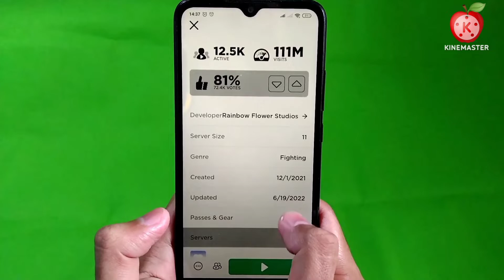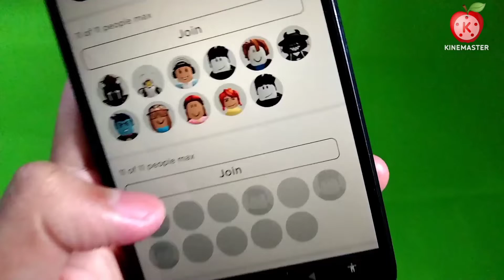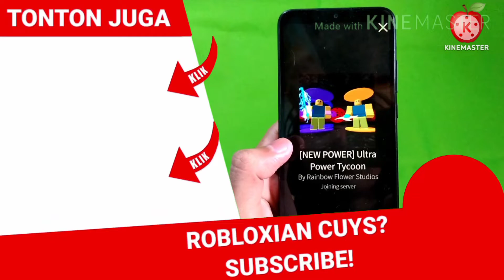Cara Cari Server Sepi Di ROBLOX HP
APA ITU CHANNEL YT AnjirpunyA❓
(Baca deskripsi sampai selesai)
POKOKNYA Terima kasih buat yg udah DUKUNG AnjirpunyA🍎
TONTON SAMPAI HABIS, SUKA/TIDAK SUKA, KOMENTAR, DAN BAGIKAN. Apa lagi,
Donasi           :

    Oh ya cuys! Salam kenal ya para Robloxian lIndonesia. Nickname Roblox saya adalah Anjipun.                Sekarang channel Anjir punyA akan mencoba selalu untuk menyuguhkan video terbaiknya tentang Roblox. Roblox gameplay dan kadang-kadang Roblox review minigame, Roblox tips and trick, dan Roblox code redeem.
     Oh ya ini roblox Indonesia juga. Yaitu roblox yang mainnya orang Indonesia. Jadi Anjir punyA Roblox ya. Atau AnjirpunyA Roblox youtube boss.
     Kamu bisa cari kami Anjir punyA Roblox. anjir punya. Atau Roblox Anjir punyA. Atau Anjir punyA Roblox Indonesia. Atau Roblox Indonesia Anjir punyA. Atau Indonesia Roblox Anjir punyA. Mungkin Roblox
💎"Allaahummmaghfir lii, wa li Waalidayyaa, wa lil Mu'miniin, wal Mu'minaat"💎.

CERITA NAMA Anjir punyA 💬
Assalamu'alaikum, Halo semuanya, selamat datang di saluran saya Anjir punyA. Sekali lagi, terima kasih banyak.
Nama saya M. Rinaldi Rifqi Ananda AH., Saluran ini sangat saya banggakan. Akan puas dengan konten lain yang tidak kalah dengan manfaat kenapa anjir ? Apakah kamu tahu? Anjir itu bagian dari nama sebuah kecamatan di Indonesia Yaitu kecamatan Anjir Pasar, Anjir Muara, dan jika menggunakan jalur trans-kalimantan dari kal-teng ke sel akan mencari yang lain. Anjir punyA Saya akan memiliki lebih banyak ROBLOX GAMING. Jadi dukung channel ini ya guys
•ROBLOX (Aplikasi game)
•Omlet Arcade (Aplikasi Live Stream)
•Screen Recorder (Aplikasi Rekam Layar Video Kami)
•KINE MASTER (Aplikasi Edit Video Kami)
•PixelLab (Aplikasi membuat thumbnail)